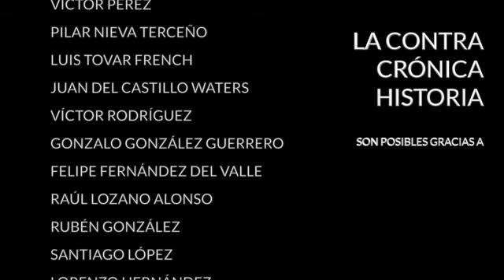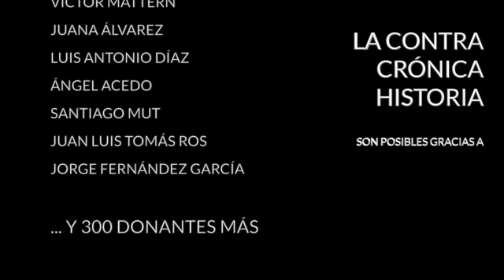La cuestión de AstraZeneca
De dos meses a esta parte la farmacéutica AstraZeneca está abonada al escándalo. No hay semana en la que no comparezca en las portadas de los diarios por asuntos que van mucho más allá del diseño y fabricación de fármacos. A principios de año pudimos asistir a una agria disputa entre la empresa y la Comisión europea. Un mes más tarde el problema era de orden médico, las autoridades sanitarias de diferentes países europeos estudiaron prohibir la administración de viales de la vacuna fabricada por esta compañía a mayores de 65. Aseguran que en los ensayos clínicos que realizaron AstraZeneca y la Universidad de Oxford no hubo una muestra suficiente personas mayores de 65 años como para garantizar la efectividad en ese rango edad. El punto a debate es que varios expertos sostienen que en los estudios previos la inmensa mayoría de los voluntarios tenía menos de 55 años por lo que se desconocería la eficacia real de la profilaxis también en el grupo de entre 55 y 65 años.

Este de la edad ha sido sólo uno de los campos de batalla en los que esta vacuna basada en adenovirus ha tenido que combatir. Eso ha llevado a que muchas personas desconfíen de ella y la rechacen. Así que lo suyo es plantearse una serie de preguntas clave sobre la polémica vacuna de AstraZeneca, preguntas como ¿qué contiene la vacuna de AstraZeneca/Oxford?, ¿es un virus inactivado?, ¿cómo se ha diseñado?, ¿en qué se diferencia de Moderna y Pfizer?, ¿es una vacuna segura?, ¿por qué hacen falta dos dosis?, ¿cómo influye el tiempo transcurrido entre las dosis?, ¿puede administrarse a cualquier grupo de edad?, ¿es conveniente si has pasado la COVID-19 hace menos de 6 meses?, ¿se la pueden poner embarazadas o madres en lactancia?, ¿es recomendable para personas con patologías previas, hipertensión, problemas cardiovasculares, alergias?, ¿cuál es su efectividad?, ¿lo es contra las nuevas variantes del virus?, ¿por qué se está ensayando mezclarla con otras vacunas?, ¿reduce también la transmisión?, ¿por qué tienen problemas en la manufactura y retrasos en las entregas?

Todas vamos a tratar de responderlas hoy en La ContraCrónica de la mano de Andrea Martos, bioquímica de la Universidad de Cambridge que visita de nuevo el programa para poner algo de luz sobre este asunto que tanto preocupa a todos.

· Twitter... @diazvillanueva

Encuentra mis libros en: